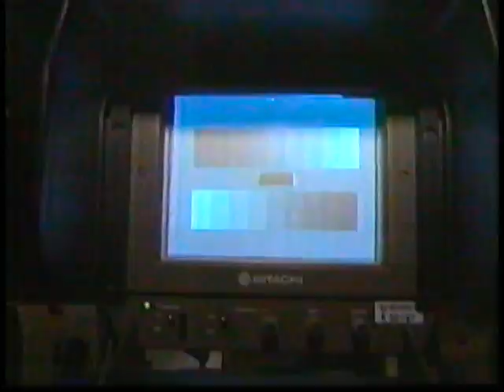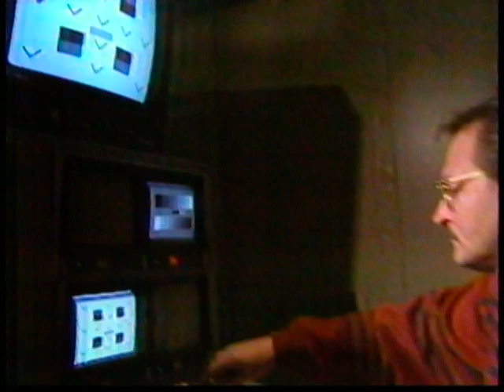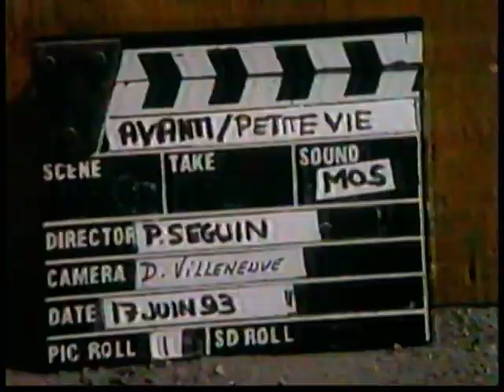Les Dessous de La Petite Vie (1ère partie)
Dans cette émission spéciale, on nous amène derrière la caméra en studio et en coulisses pour nous montrer comment La Petite Vie a été filmée, on nous présente des répétitions et surtout plusieurs bloopers.